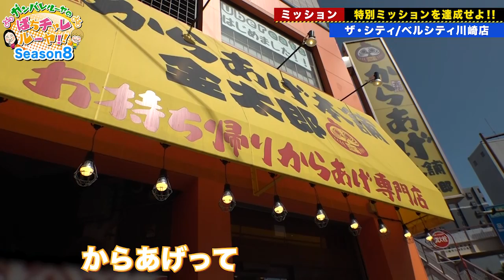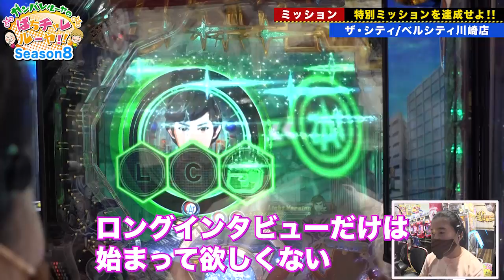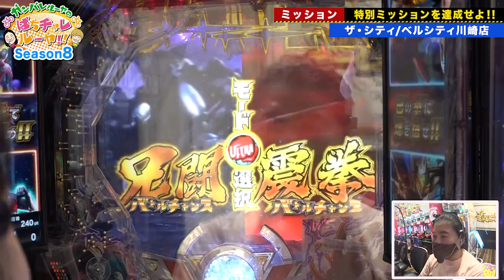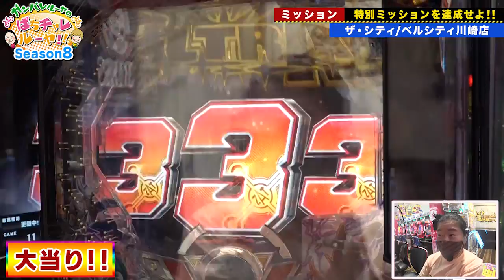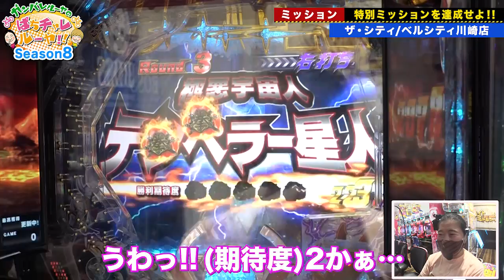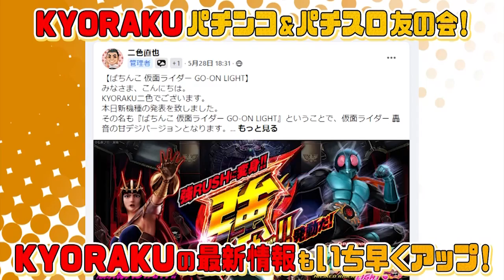#88「地獄のインタビュー!? 大当りで回避せよ！」ガンバレルーヤのぱちチャレルーヤ!!〈ぱちんこ ウルトラマンタロウ2 超決戦 LIGHT ver.〉［第1、3金曜日更新］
■「KYORAKU SHOP」新商品登場!!

【第1・第3金曜日大好評配信中!!】ガンバレルーヤのぱちチャレルーヤ!!＃88
「地獄のインタビュー!?　大当りで回避せよ！」

【出演者】
ガンバレルーヤ

【実践店舗】
人気若手芸人・ガンバレルーヤが、
パチンコホールを自転車で巡るパチンコ実践番組、
YouTube KYORAKUチャンネルで配信スタート!!
自転車で巡る店舗は関東圏内に13店舗を構える〈ザ・シティ/ベルシティ〉です!!
前回、自転車を使った特別MISSIONをおこなったところ、みごとに5,000発OVERという好成績を残したまひる。
「この結果は絶対に自転車のおかげではないからもうヤメよう！」と訴える2人ですが、無情にも再び自転車が用意されました。

すると、渋々自転車に乗り込んだまひるから、「自転車に乗らない方にも地獄が待っている」という発言が…。

ホールに残って実践するよしこが、スタッフ（番組制作会社の社長）から「好きな食べ物は？」のようなインタビューを何度も振られて「これは地獄だ」と悶絶していると、とあるタイミングで大当りを引けることを発見!!
さらによしこを後押しするかのようにAir-Vibの嵐が吹き荒れて、地獄ムードは一変!?

前回に引き続き、好記録が期待できそうなこの実践、最後までお見逃しなく!!

【実践機種】
〈ぱちんこ ウルトラマンタロウ2 超決戦 LIGHT ver.〉
◆KYORAKU CHANNEL収録スケジュールはコチラ!!
◆ぱちチャレルーヤの過去配信はコチラ!!

【告知】
皆さんのジンクス大募集!!
「これをすれば当たる！　勝った！」というジンクス・体験談を大募集!!
これを見た2人が、それを実践するかも!?
YouTubeのコメント欄への記載、お待ちしています!!